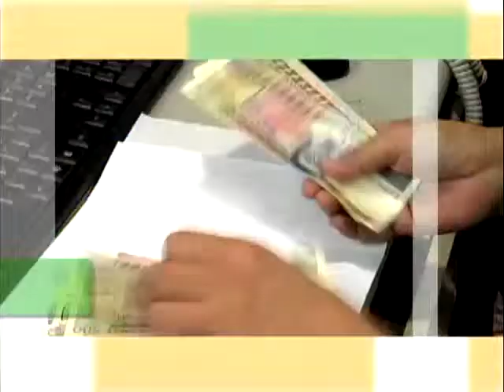Open House with Gerry Cornejo - JIMMY LICAUCO